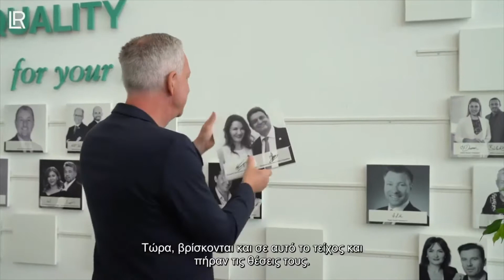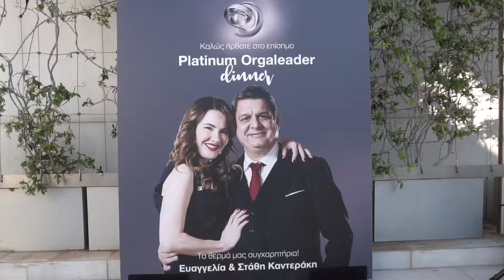LR Platinum Dinner 2019 | Wall Of Fame Kanterakis Stathis & Evangelia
Stathis Kanterakis & Evangelia Giannoulaki on the LR Wall of Fame! The moment that mr. Heursen is making the announcement.